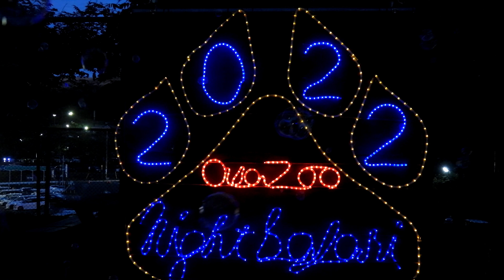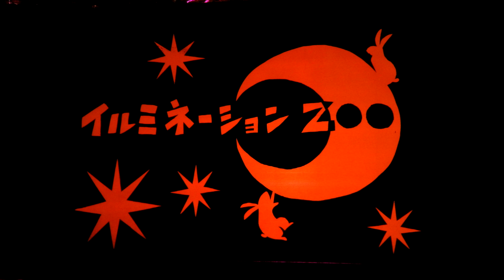安佐動物公園サマーイルミネーション (4K) / ASAZOO Summer Illumination